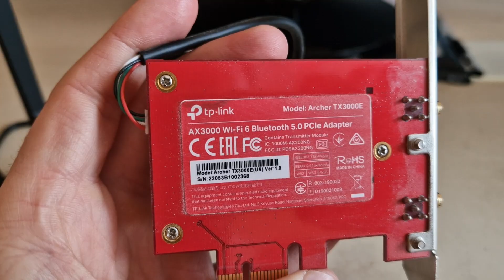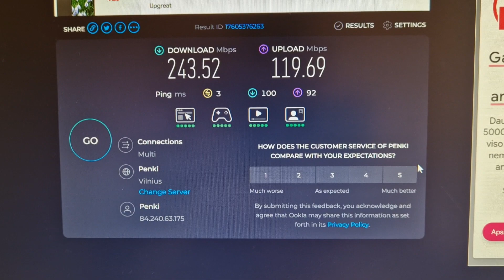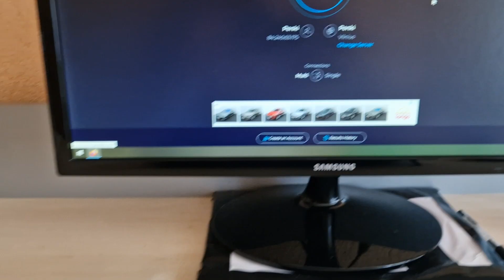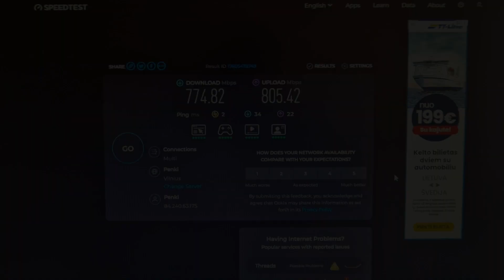Upgrade Your Wi-Fi & Bluetooth! 🚀 TP-Link Archer TX3000E Review & Installation Guide 📶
In this video, I review the TP-Link Archer TX3000E PCIe Adapter, a high-performance upgrade that brings Wi-Fi 6 and Bluetooth 5.0 to your desktop PC. I compare the speed of my old USB Wi-Fi adapter with the Archer TX3000E to show just how big of a difference it makes (Review video of my old Wifi6 USB adapter

You'll also see a step-by-step installation tutorial, including how and where to connect the adapter to your motherboard. Whether you're building a new PC or upgrading your current setup, this video will help you decide if this adapter is worth it!

✅ Key Highlights of This Video:
- Wi-Fi 6 vs. USB Wi-Fi Adapter Speed Test
- PCIe Adapter Installation Guide
- Real-World Performance & Impressions